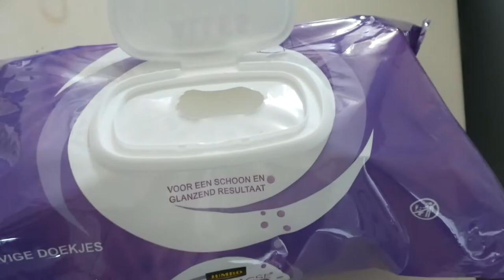ZO MOE VANDAAG - VLOG 386 👠 MAMMA OP HAKKEN